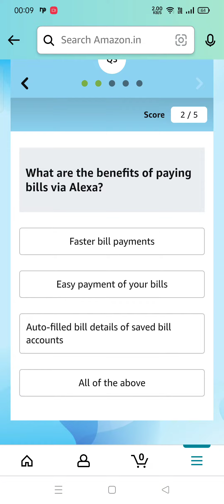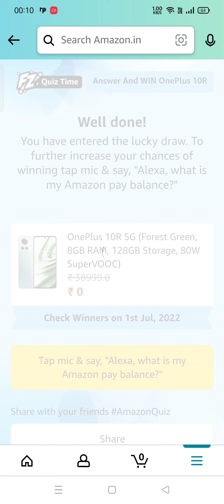How can you interact with Alexa on your Amazon shopping app?